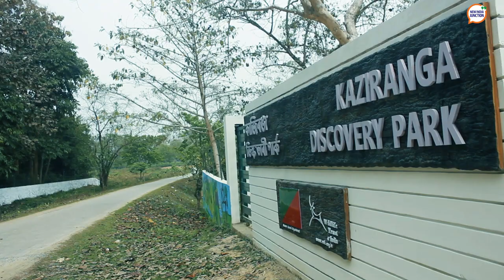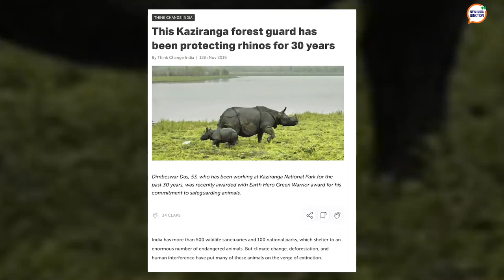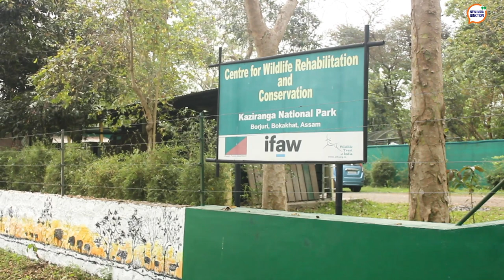Working Wonders in Kaziranga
Poaching of the One-Horned Rhino in Kaziranga National Park has gone down drastically. Assam's new administration, change in strategy, and overall participation of law enforcement dept, forest guards, community members have led to the feat.